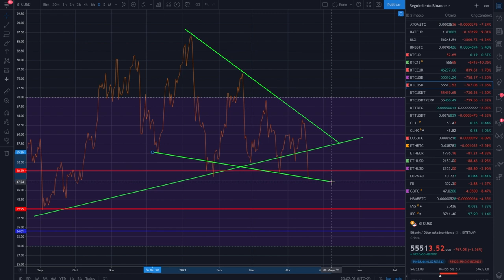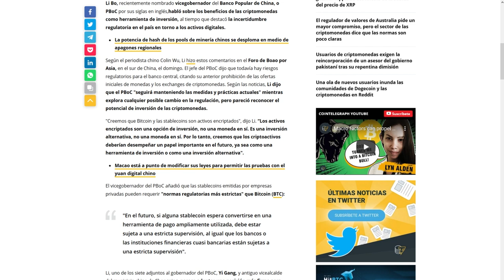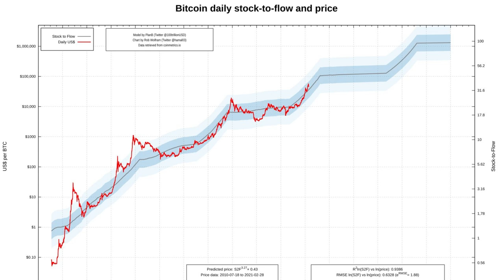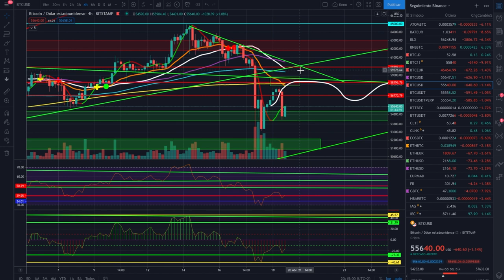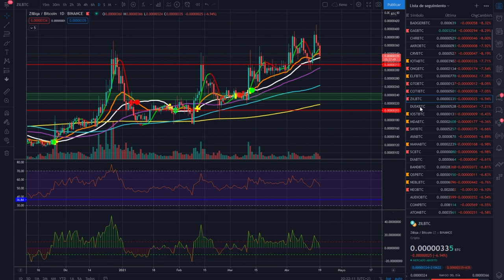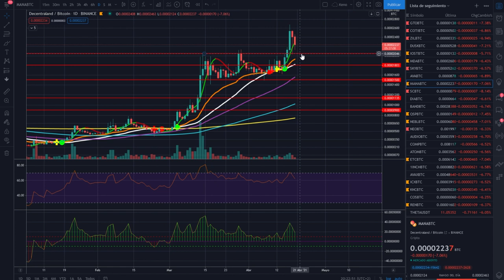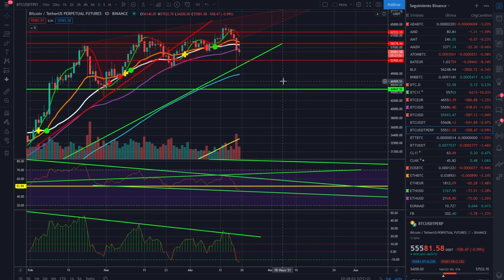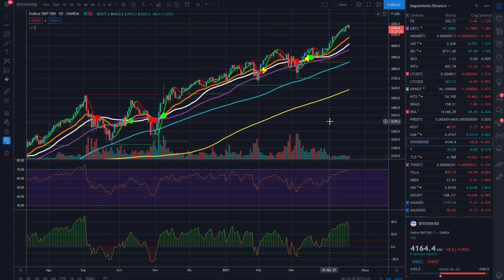🤢BITCOIN 🚩¡EL TECHO FINAL!👈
Tu cuenta sin comisiones:
Es este el techo final de bitcoin?